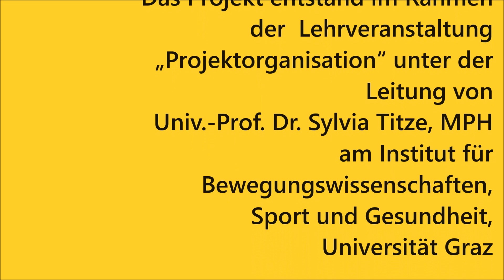Kräftigungs- und Koordinationsübungen Geriatrie - Rumpf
Dieses Video dient zum Anreiz für Kräftiguns- und Koordinationsübungen, die BesucherInnen von Pflegeheimen mit den BewohnerInnen machen können.
Dazu gibt es je ein Video für Arme, Beine und Rumpf.
Viel Freude beim gemeinsamen Üben!

Institut für Bewegungswissenschaften, Sport und Gesundheit
Universität Graz
Jänner 2023